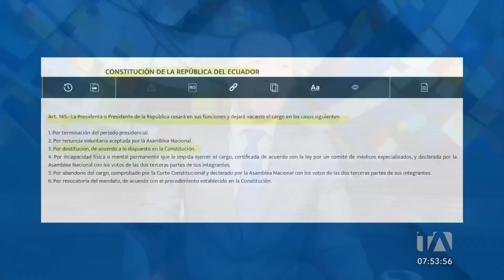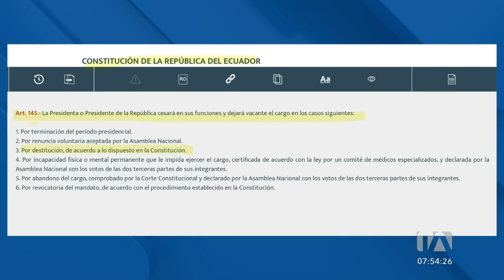José Chalco: La remoción de Fernando Muñoz del TCE es un acto ineficaz e inexistente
“Lo que realizaron los jueces del TCE (remover al presidente del organismo Fernando Muñoz) es un acto ineficaz e inexistente, porque no tienen la atribución de remoción”, dijo José Chalco, abogado constitucionalista, sobre la situación del Tribunal Contencioso Electoral, este jueves 15 de agosto del 2024 en el espacio de Entrevistas de 24 Horas en Teleamazonas.